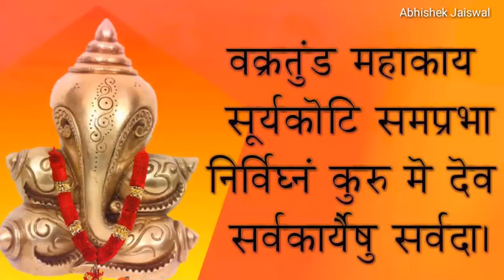Mash up Songs Lord Ganesha | whatsapp status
Video created on the occasion of Ganesh_Chaturthi
By abhishek_jaiswal